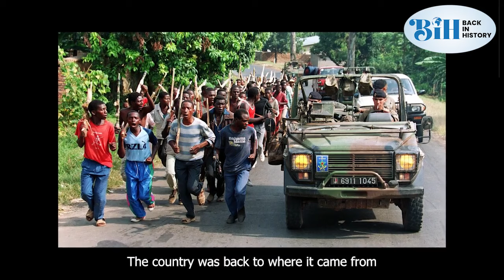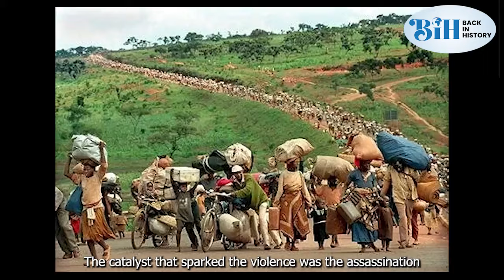Assassination of President Juvenal Habyarimana: The Catalyst that Sparked the Rwandan Genocide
The Rwandan Genocide is a sour taste in the mouth of many. It gave the worst image to Rwandan. In just a twinkle of an eye, more than 800,000 people were killed in the most callous and despicable manner. Humanity was despised and the dignity of man was reduced to the lowest. The genocide brought grief to several families and left the country with scars. Though there had been the perennial distrust between the Tutsis and the Hutus (two of the major ethnic groups in Rwanda) leading to clashes of various dimensions in the past, the action that sparked the Rwandan Genocide was the shooting down of the Helicopter that carried the President of the country, President Juvenal Habyarimana which led to the death of the President. President Juvenal was Hutu by tribe and his assassination simply renewed the perennial hostility that had existed between these two dominant ethnic groups and escalated it to an unexpected dimension. In this edition of BIH, we bring to you the story of the assassination of President Juvenal Habyarimana of Rwanda and the immediate consequence of the assassination. Welcome to this edition of BIH.